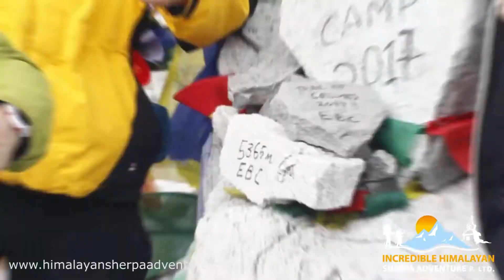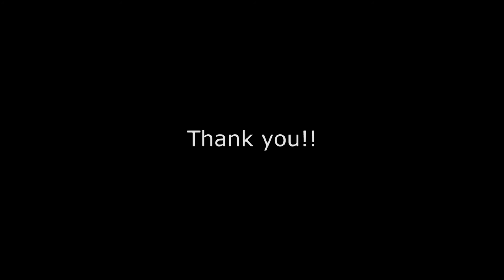Island Peak (6189m) Climbing with Everest Base Camp Trek